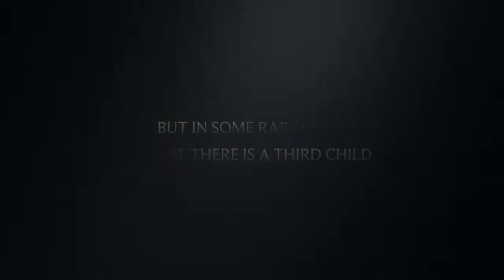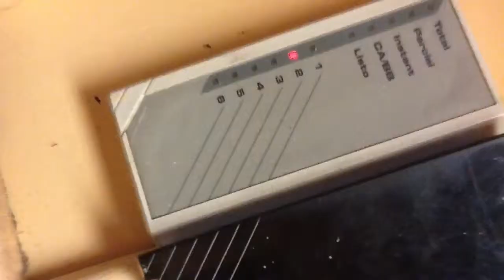Among The Hidden Trailer